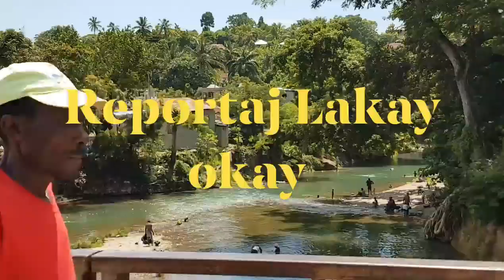Pont Cavaillon Yon ti refleksyon